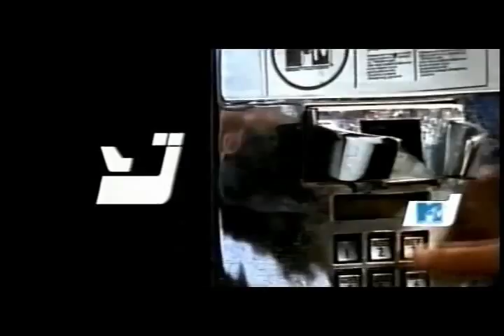Madonna - 2000 Interview for MTV Latino's Conexion MTV, with Ruth Infarinato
Madonna sat down in 2000 with Ruth Infarinato for MTV Latino's Conexion MTV and discussed "Music", baby Rocco, motherhood, relationships, friendship, making videos, Mirwais, competing with younger artists, making movies and more.